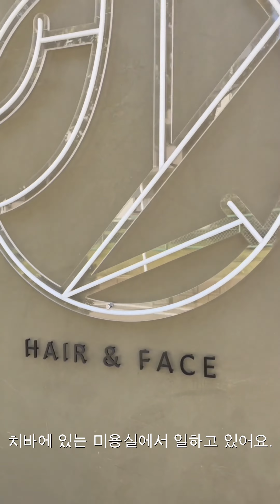「日韓美容師交流」韓国留学前の韓国のサロンさんに向けたメッセージ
「日韓美容師交流」メッセージ動画
当社が参加している日本全国の美容師ネットワーク「NPO法人ウッディチキン」の取り組みで、韓国の美容師さんとの交流のご縁をいただき、今回初めて、韓国の美容室での留学、勉強会をウッディチキンで行うことになりました。

当社を代表して２名韓国美容師交流会へ参加させていただくとことになり、
韓国の方との言葉の壁をなくすために、ご挨拶として、ハングル字幕をつけて動画をアップしています。

일본 한국 미용사 교류 메시지 동영상.
스타일리스트 후지이 유메카.

타에비스 그룹은 365일 매일 예쁘다♪를 목표로 한다
헤어 & 페이스의 토탈 뷰티 살롱입니다.

‹Taebis Group›

・タエビス 北習志野アリッサム店

・タエビス 船橋 ノエル店

・タエビス 習志野 KURUMU店

・タエビス 八千代台 シェリール店

タエビス グループは３６５日毎日キレイ♪を目指す
ヘア＆フェイスのトータルビューティーサロンです。